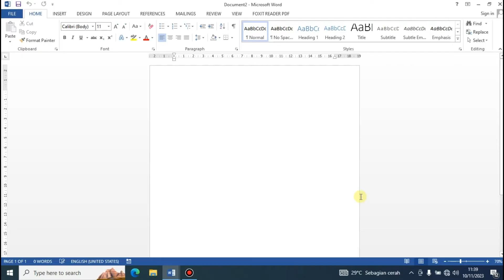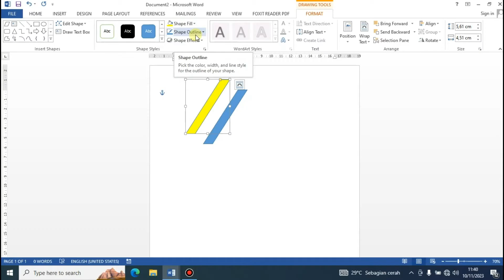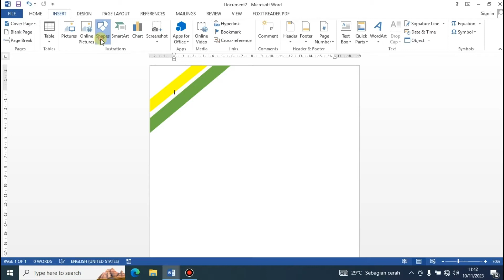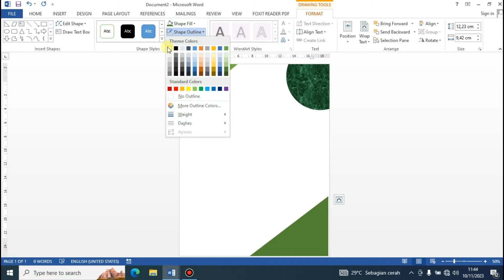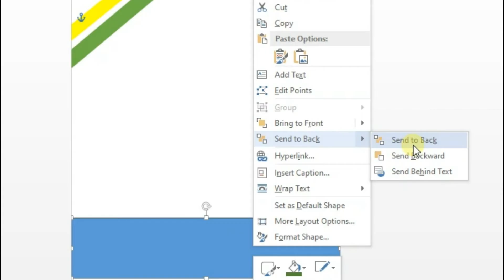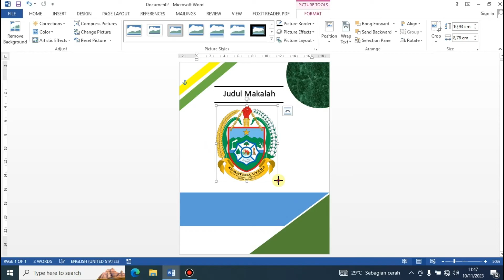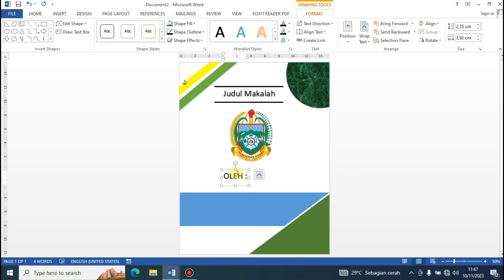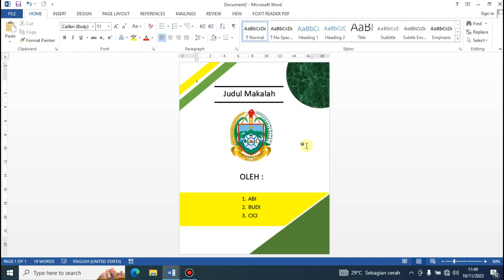Membuat Cover Makalah Menarik di Microsoft Word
Pada video ini kita akan belajar cara membuat cover makalah yang menarik dan keren dengan menggunakan microsoft word. cover adalah sebuah sampul depan yang akan menambah daya tarik suatu dokumen untuk membaca nya. cover yang menarik akan membuat calon pembaca terpikat untuk membaca nya. cover yang menarik dapat dibuat dengan memanfaat kan tools yang ada pada microsoft word. pada video ini saya akan menjelaskan cara membuat cover yag keren, cantik dan menarik yang bisa kamu manfaat kan dalam pembuatan cover makalah, laporan, proposal ataupun tugas belajar kamu.